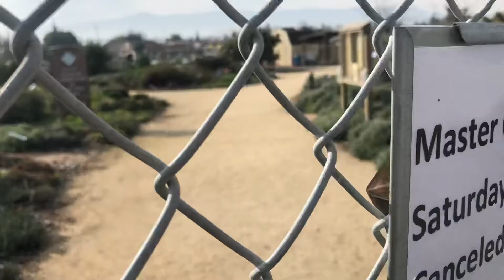Martial Cottle Park Garden is Closed Due to Covid 1月13日2022年